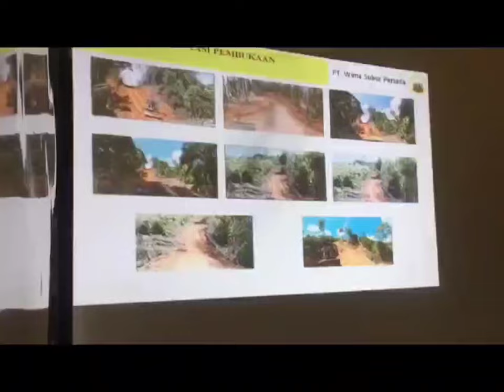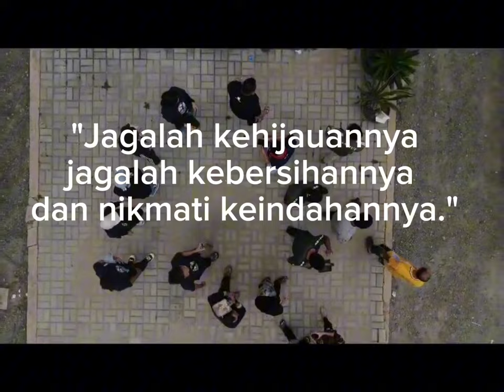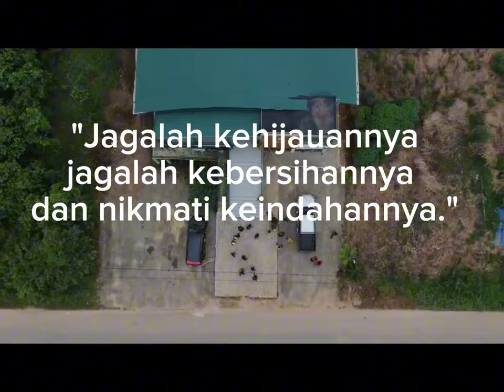KELOMPOK MITRA "UPT KPH WILAYAH SEKADAU"